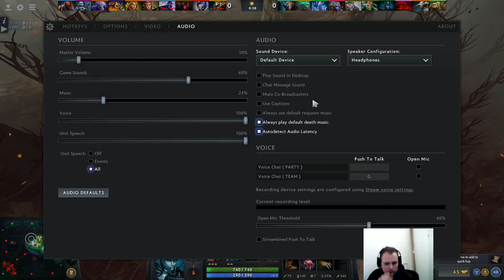DOTA IMBA #2 - DOTA 2 CUSTOM GAMES #44